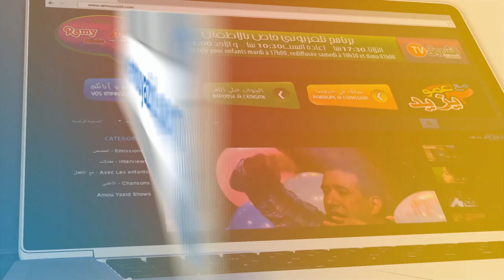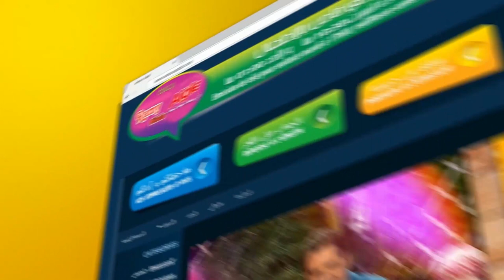عمو يزيد" الموسم03 الحلقة 19 خاصة بالأيتام Amou Yazid S03 EP19 les Orphelin du 02 01 2018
إعلان عمو يزيد" الموسم 03 الحلقة 19 اليوم العالمي للأيتامid S03 EP19 journée internationale des orphelins  Annonce du 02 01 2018